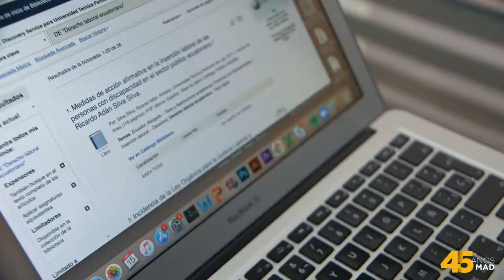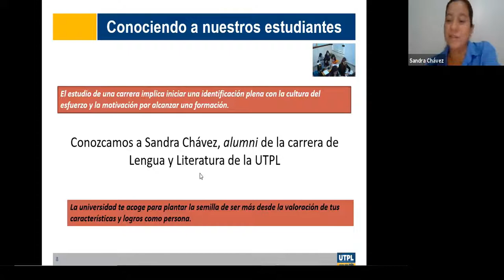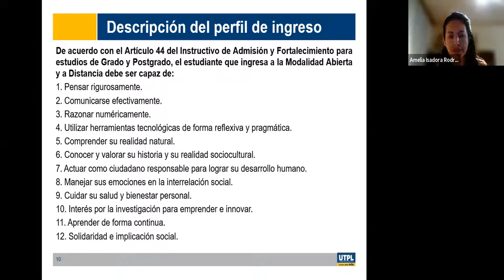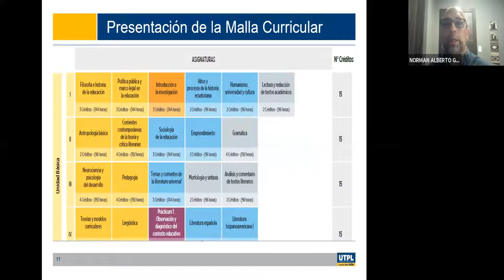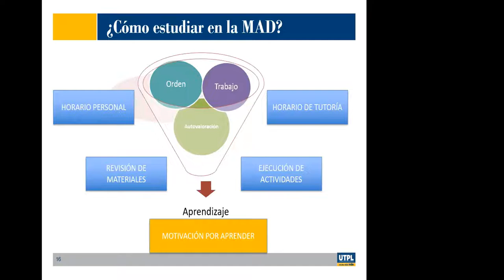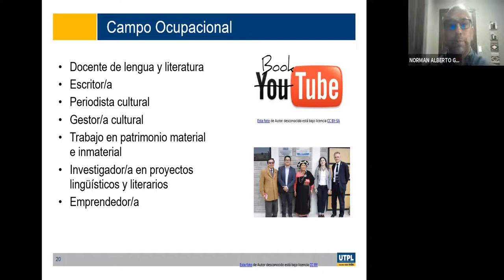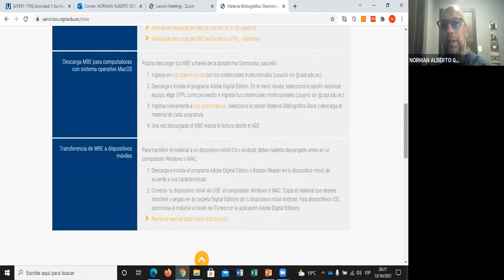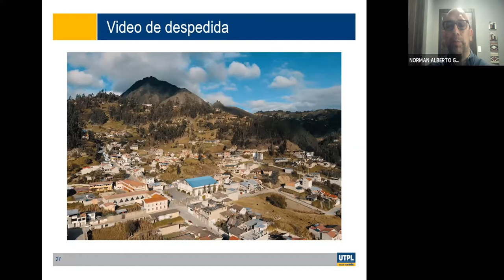Jornada de Orientación para la carrera de Pedagogía de la Lengua y Literatura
Varios
13/10/2021
videoconferencias